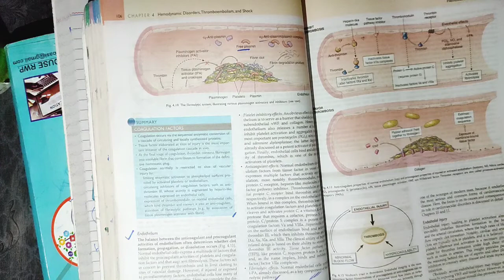Platelets and coagulation cascade